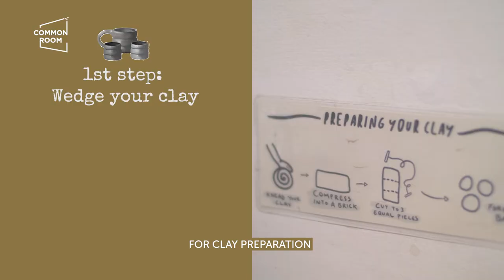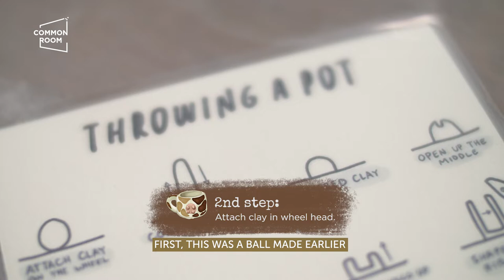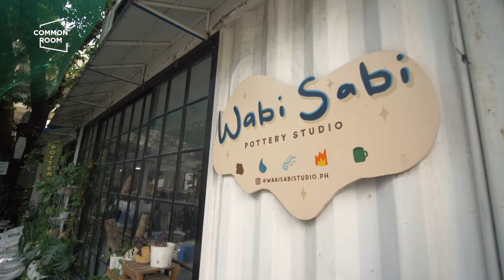Pottery Wheel Throwing for Beginners | Common Room PH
Common Room PH gets a lesson on pottery wheel throwing for beginners. Our friends from Wabi Sabi Studio teaches us how to throw clay on the wheel, how to center it, pull it, and other practical tips to turn clay into ceramic ware. We finally get in front of a potter’s wheel and get our hands dirty for a helpful pottery making class.

Meet the Maker: Wabi Sabi Studio